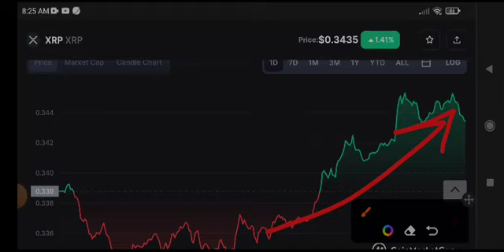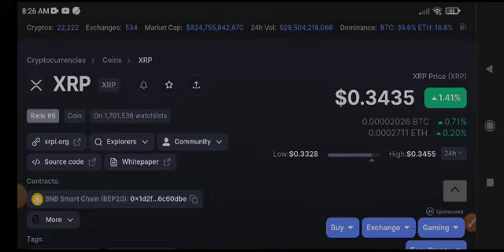XRP News Today! Xrp coin Price Prediction Today